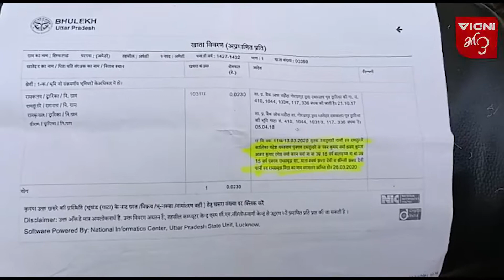बहू ने जिंदा सास को दिखाया मृतक